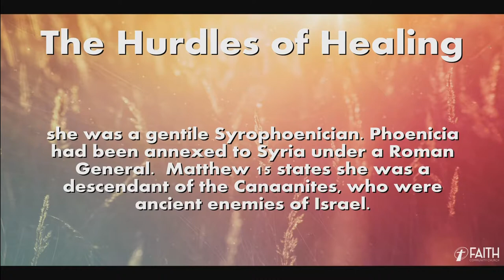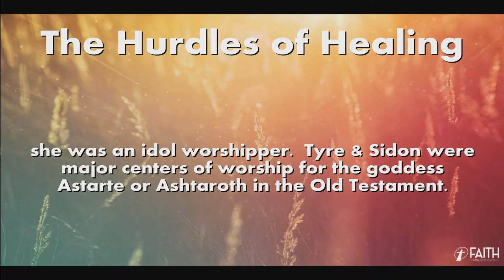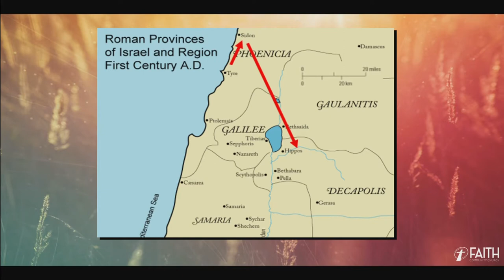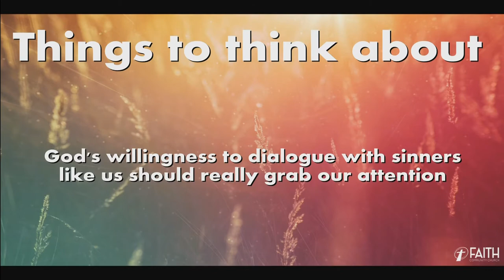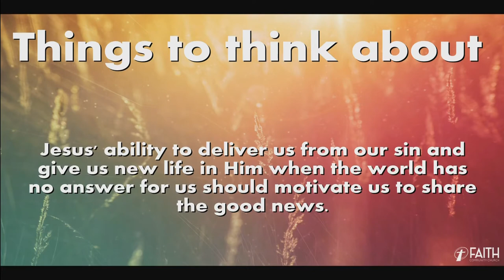Hurdles to Healing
September 30th, 2018 sermon with Pastor Kevin Cassidy